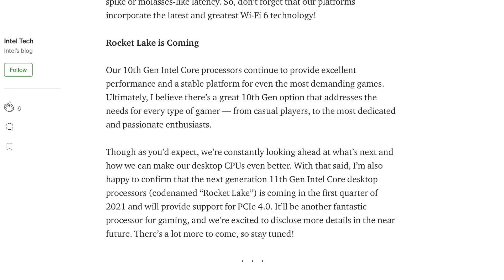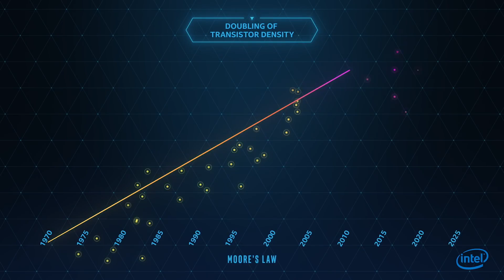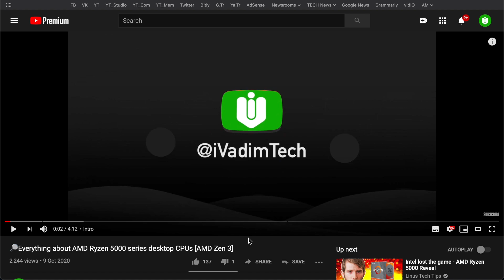Ryzen 5000 better than Intel 11th gen Rocket Lake?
AMD CPUs caught up to Intel processors in gaming with the arrival of Ryzen 5000 series. It pushed Intel to officially announce that their 11th gen desktop CPUs are coming in early 2021. So, should you wait for Intel 11th gen or buy Ryzen 5000? In my opinion, Intel 11th gen is not worth the wait. In this video I explain why.

It helps me grow this channel and improve the content while you get special rewards in return.

🛒Amazon France
🛒Amazon Italy
🛒Amazon Spain

🎥Final Cut (Premiere Pro also available) Plugins & Templates that I use to edit my videos
💡vidIQ: Essential tool that helps you get more views and grow your YouTube channel (I use it)

Song: Layover
Liked a song and want to know the name? Just Shazam it.